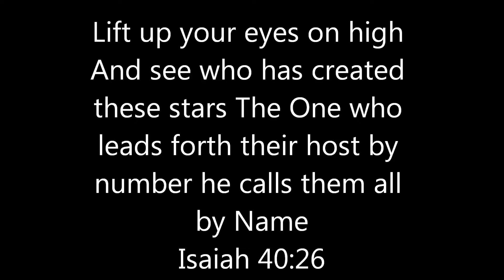Virgo hair company 1mth update/FINAL REVIEW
Will Update Shortly